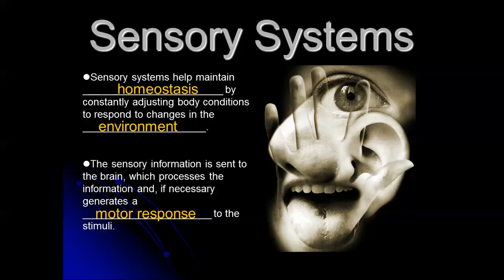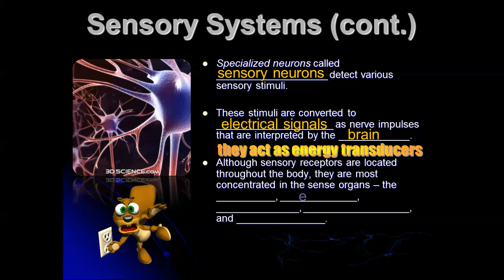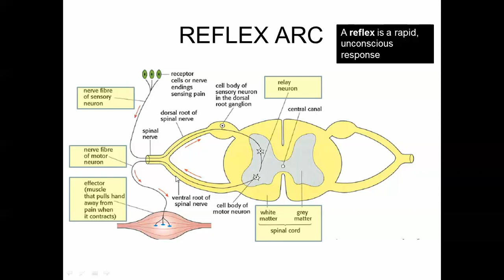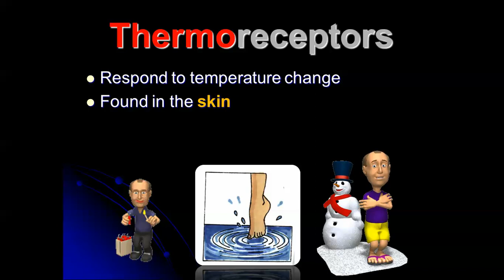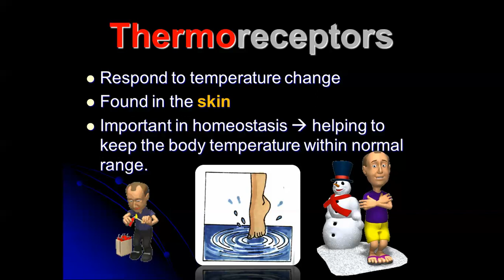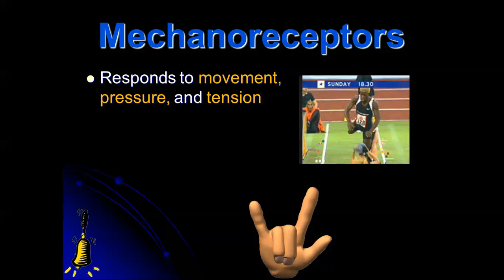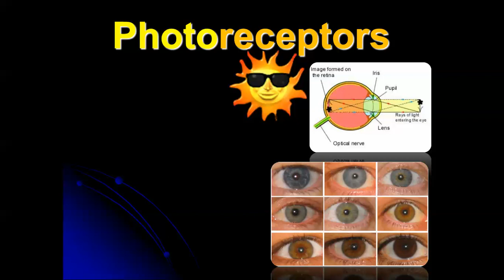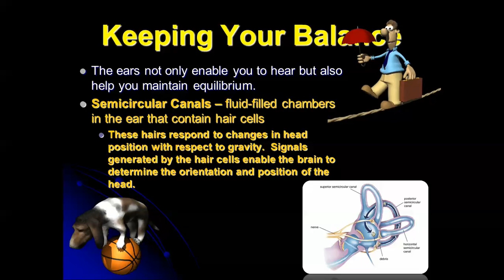Stimulus, Response, Perception of Stimuli IB Biology